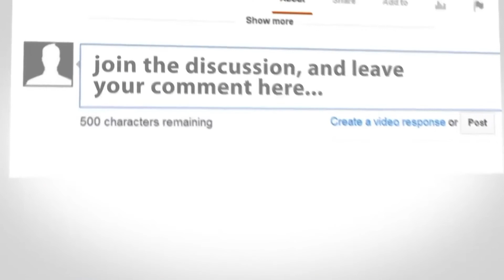Dark - Netflix’s time travel, child abduction, disappearance, nuclear power, and conspiracy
Netflix’s first German-language original series has drawn universal acclaim and proven a stout contemporary and competitor of “Stranger Things.